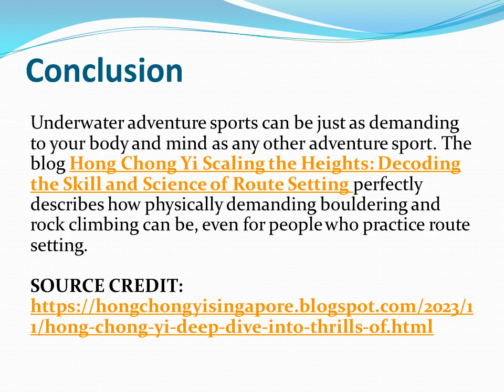Hong Chong Yi A Deep Dive into the Thrills of Underwater Adventure Sports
For adventure sports lovers, participating in one or two sports is not enough. If you have tried all the skydiving types mentioned in Hong Chong Yi - 5 Types of Skydiving, you should try something new and underwater adventure sports are ideal for you. There is a world of fascination, beauty, and unfathomable surprises just below the surface of this planet's dazzling waters.